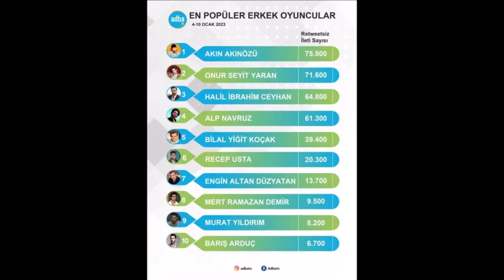Akın Akınözü is the favorite of social media, no matter what anyone says!